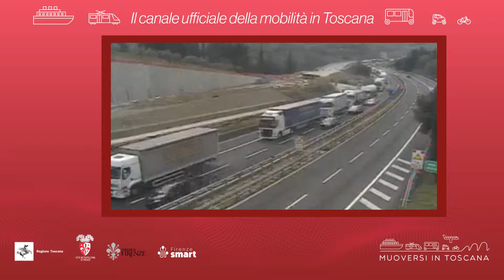Muoversi in Toscana - Edizione delle 11.30 del 14 agosto 2022